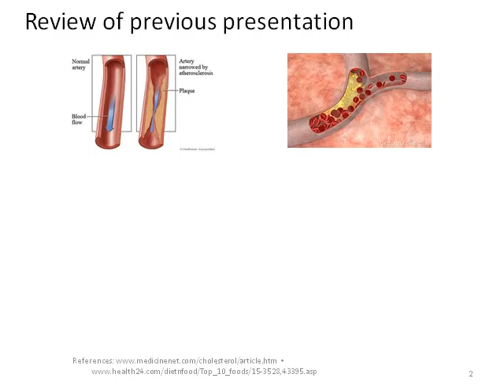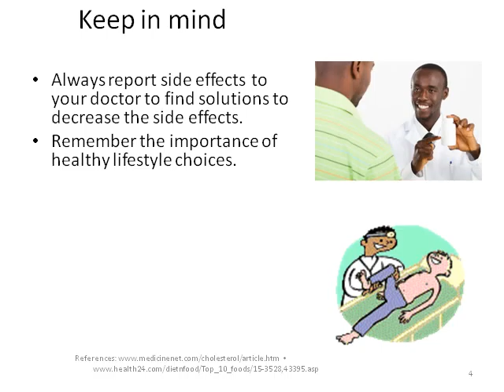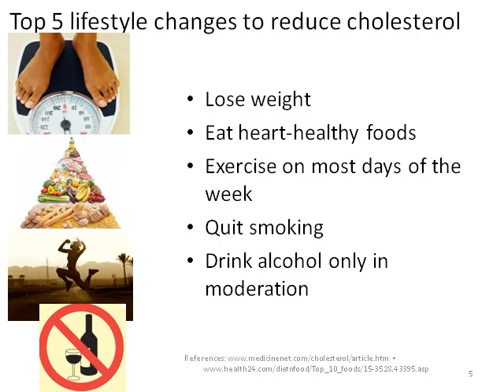E Media 3 Hyperlipidemia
Cholesterol 3